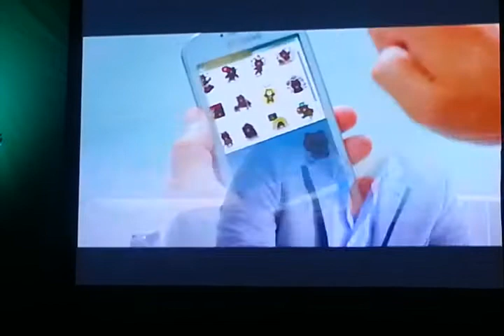LINE TVC with Jessy Mendiola and Mateo Guidicelli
LINE Philippines releases their TVC with their celebrity endorsers Jessy Mendiola and Mateo Guidicelli